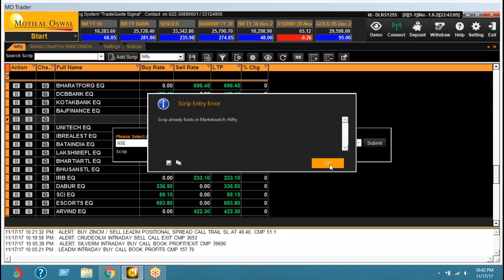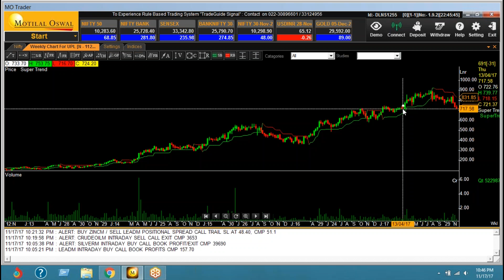BOI - Discussed on 17th Nov 2017